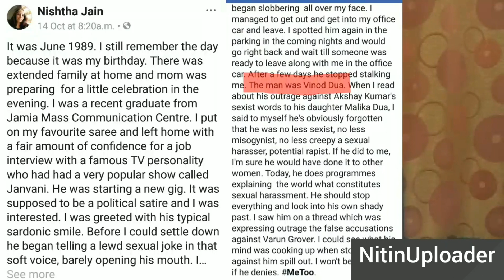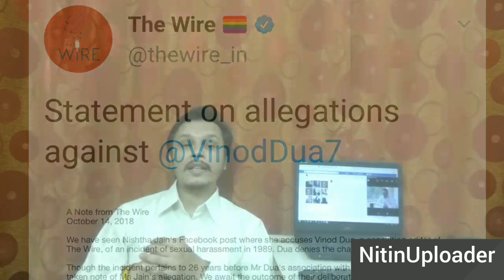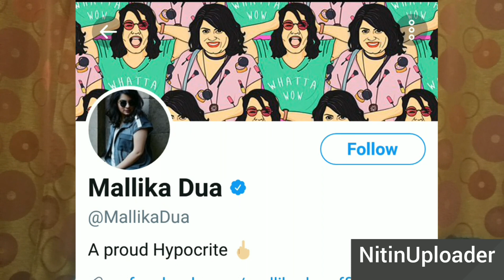Me Too Campaign में Vinod Dua का नाम कैसे आया और Mallika Dua एक Hypocrite साबित हो गई - MeToo News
Now a days India's most trending topic is MeToo and this campaign. Now 14  celebrities are under MeToo allegations. BJP leader is central minister M.J. Akbar has regained because of MeToo Allegations l. 16 women's took M.J. Akbar name on MeToo Campaign. Here I am discussing on Vinod Dua name under MeToo Campaign allegations. A woman Nishtha Jain wrote a long facebook post with Hashtag MeToo and put Vinod Dua name. This incident was happening since 1989 according to Nishtha Jain's Social Media post.

After Vinod Dua Name came under MeToo allegations, Mallika Dua who is daughter of Vinod Dua turned her mind on MeToo Campaign. Mallika Dua came support his father Vinod Dua on MeToo. Many Users trolled Mallika Dua and said her Hypocrite. Then Vinod Dua's daughter Mallika Dua write A Proud Hypocrite in her Twitter Account Bio. All Info on MeToo campaign, Vinod Dua and Mallika Dua are based on Social media platforms.

Produced By : Nitin Uploader Team
Edited By : Nitin